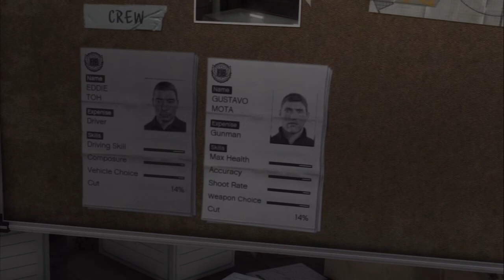[Danish] Grand Theft Auto 5 - Episode 6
## ALT MUSIK JEG BRUGER KOMMER FRA ##

## COMPUTER ##
Computer: Asus G73SW 17" med 16GB ram, GTX 460M 1.5GB
Mus: Logitch G500
Tastatur: Indbygget i Asussen
Headset: Razer Electra
Mikrofone: Audio Technica at2020

#PS3/XBOX 360##
Jeg optager med Hauppage Gamer Edition 2

Det er sådan set mit udstyr, skriv hvis i vil vide mere eller noget :) Svarer jeg altid tilbage